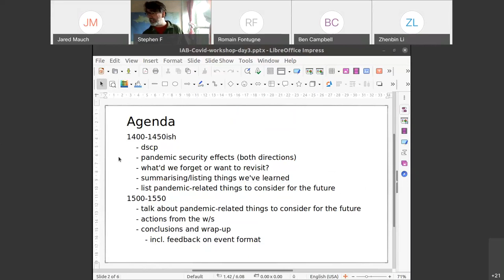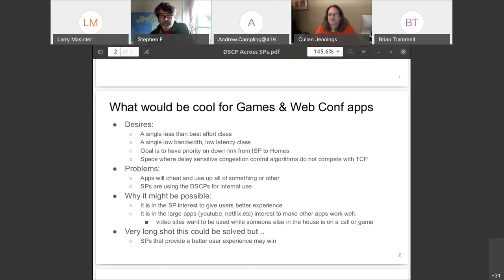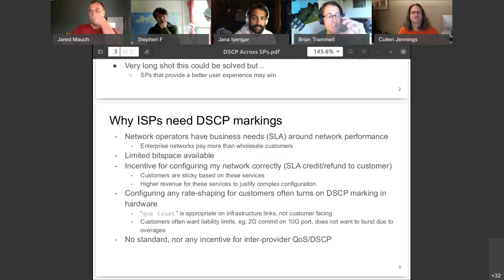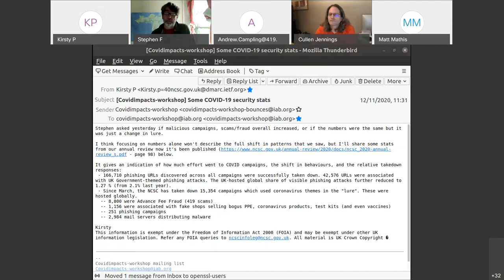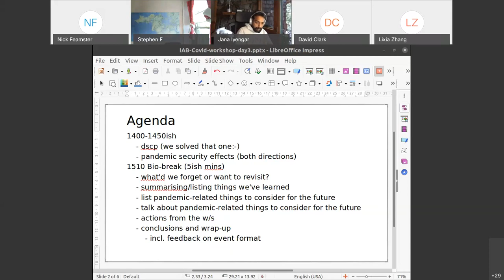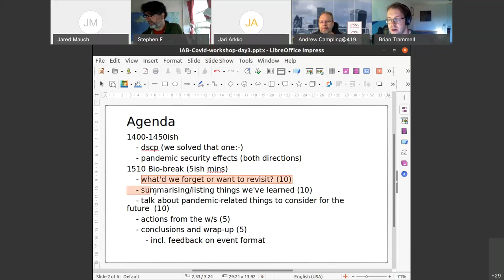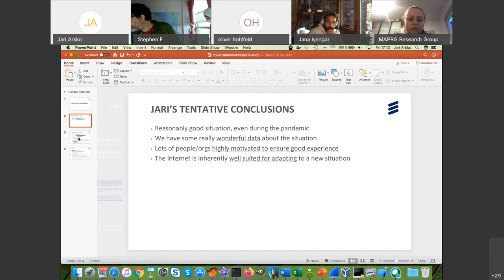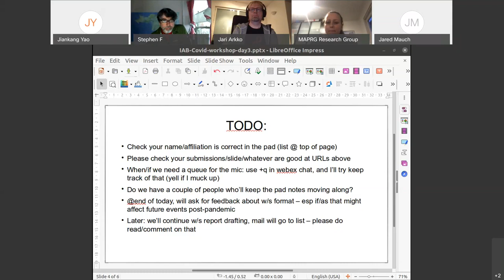COVID-19 Network Impacts Workshop, 2020-11-13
Recording from Day 3 of the Internet Architecture Board's COVID-19 Network Impacts Workshop.